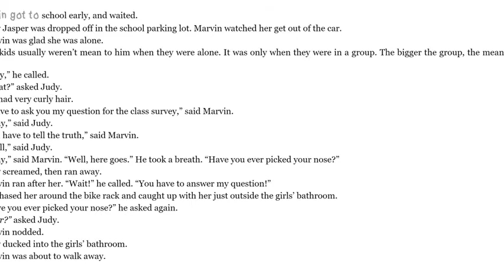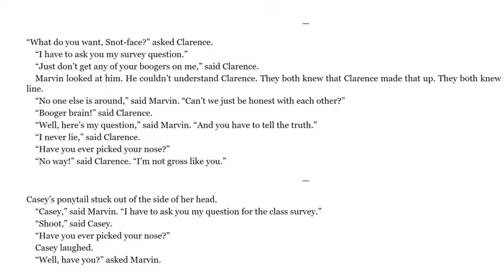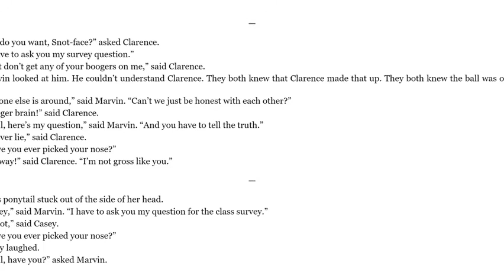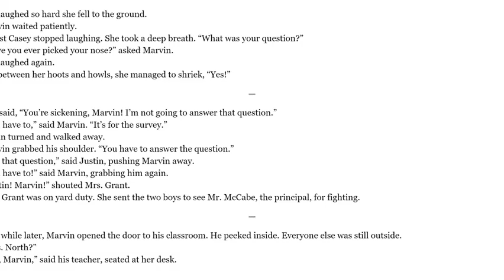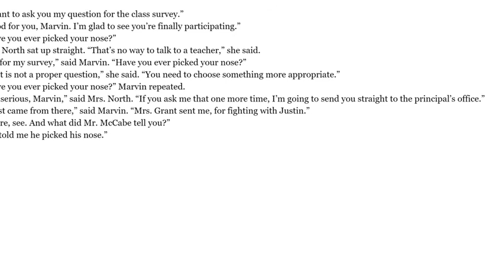Marvin RedPost's Why Pick on Me!